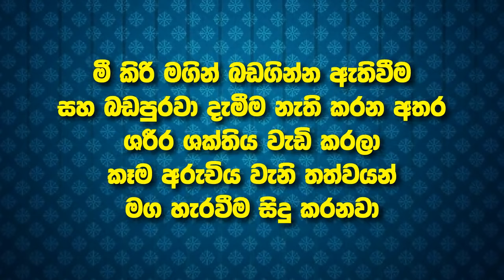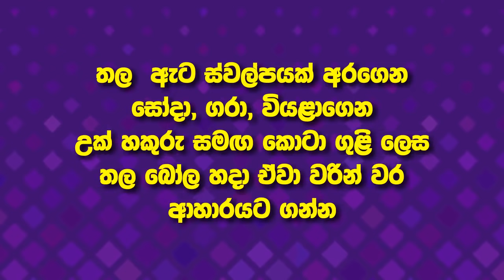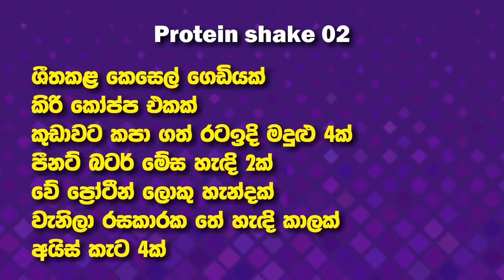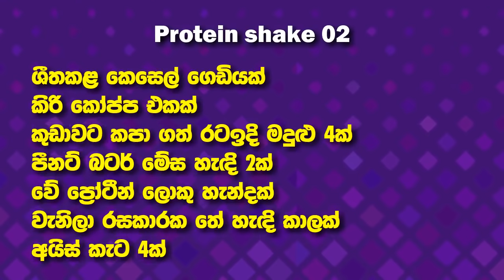ශරීරයේ මස් පිඩු අධි වේගයෙන් වර්ධනය කරන ආහාර 09 | 9 Healthy Foods to Gain Weight Fast